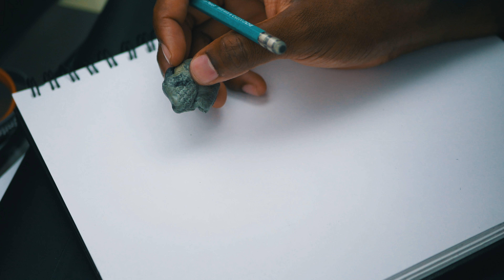Black Panther and lucky cat sketch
A sketch I did recently, it`s a mash up between black panther and the Chinese Lucky cat.

My Store//

camera and gears//

Music//

Ice Cream by Ihaksi